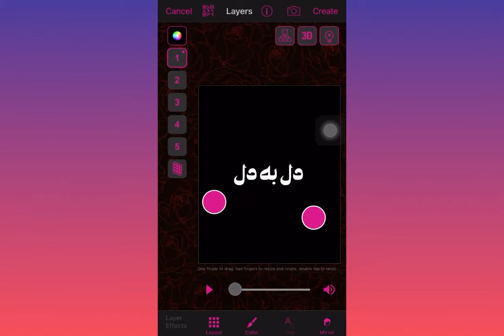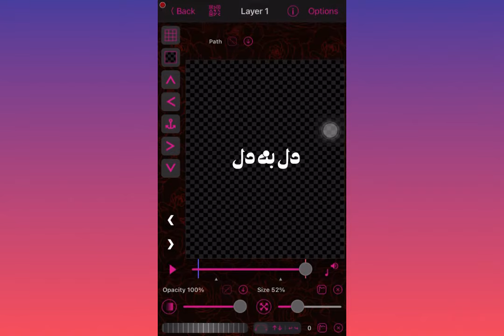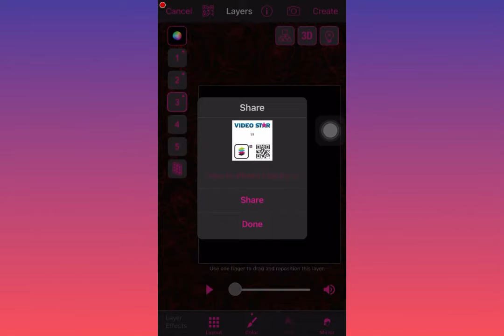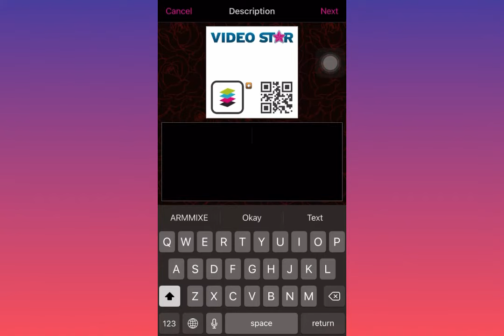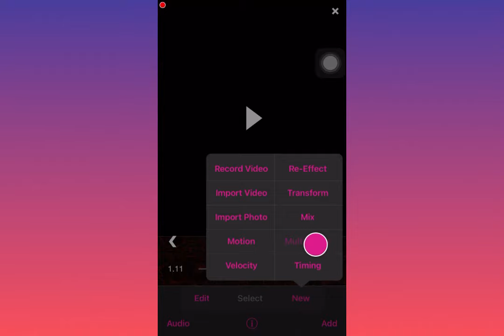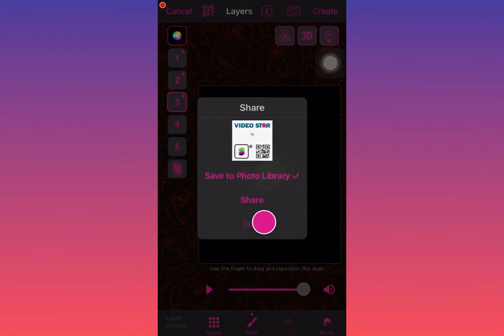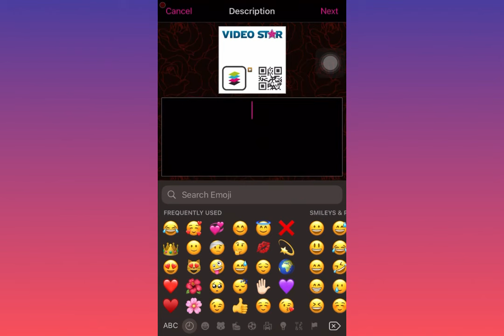Video star |video editing text emoji tutorial